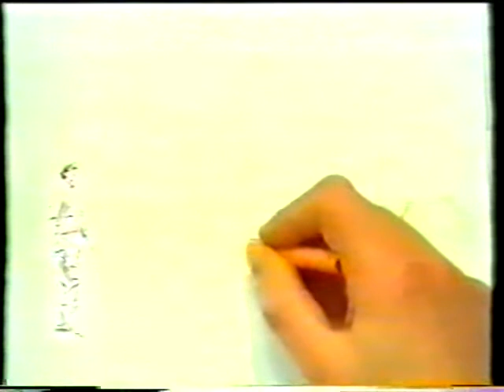Kijk, als je tekent zie je meer | Groep 3/4 | Aflevering 2 | Aquarium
Kijk, als je tekent zie je meer
Tekenmethode voor de basisschool | Serie van 16 afleveringen
Aflevering 2 | Groep 3/4 | Aquarium